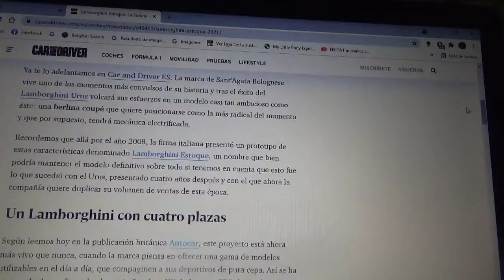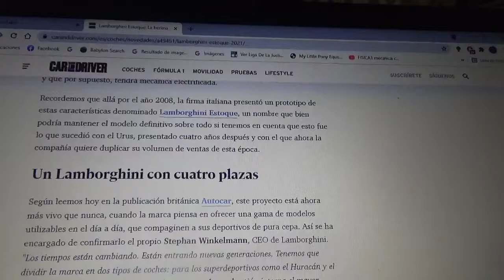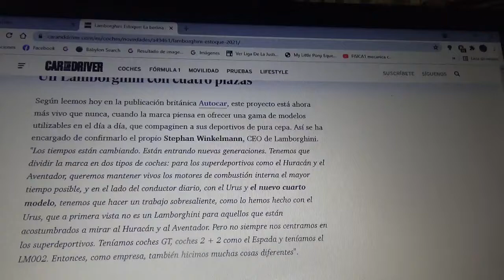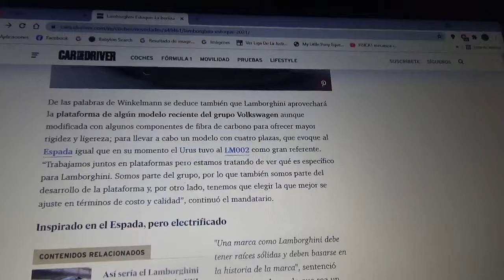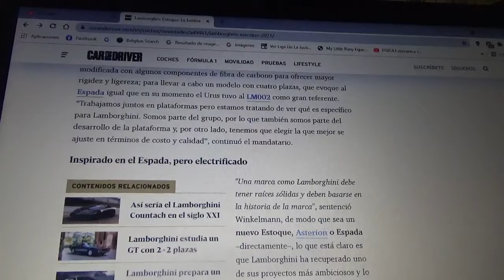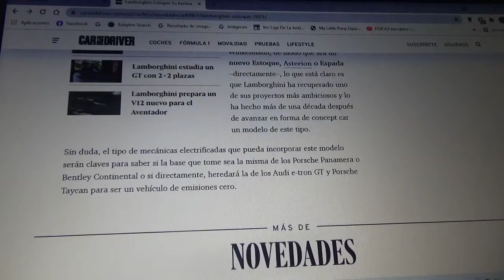Lamborghini Estoque información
En este vídeo les cuento sobre este modelo concept presentado hace casi 2 décadas el cual estaba inspirado en el modelo Espada al igual que su todoterreno deportivo Urus lo estuvo en el LM002 con el que logró un gran éxito y que este mismo futuro sedán deportivo de la marca automotriz de SantAgata Bolognese quiere lanzar como modelo de producción en el futuro con algún tipo de mecánica electrificada(las cuales podrían ser híbrida o 100% eléctrica)